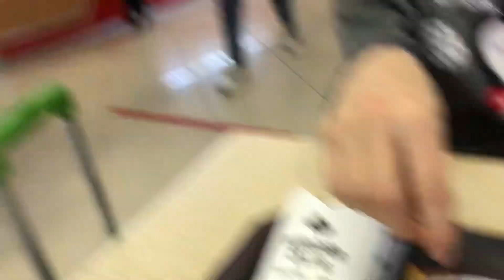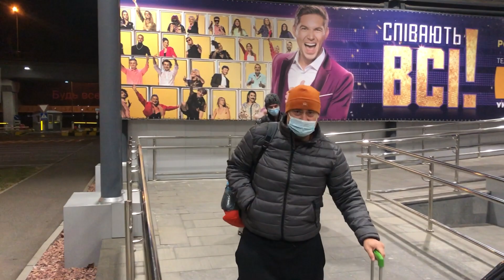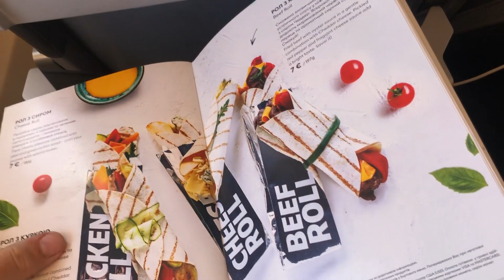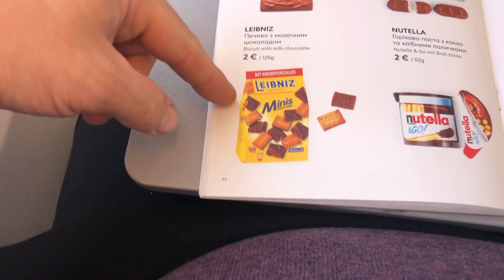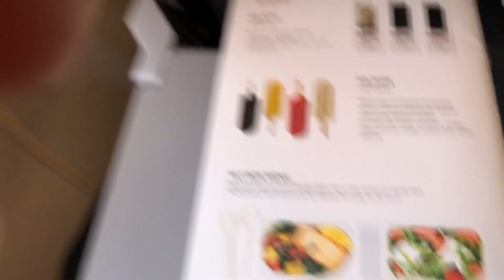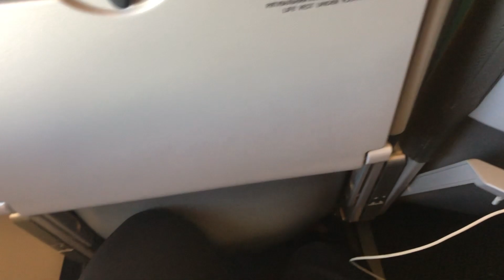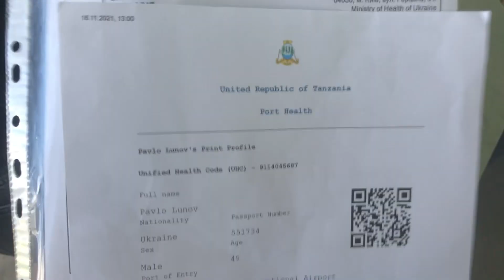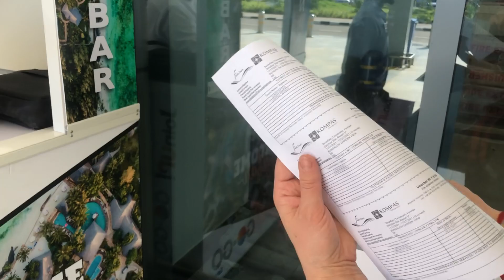Летим на Занзибар. Документы для въезда. Получаем визы. Покупаем местную валюту.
Помочь каналу можно здесь: карта ПриватБанка 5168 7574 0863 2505